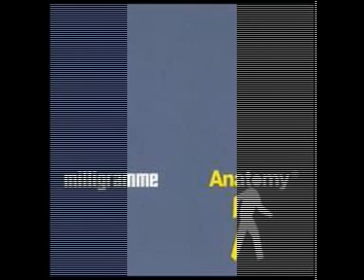Milligramme - Pangreas (only audio)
Minimal Mathematic Industrial Sound. From the King Milligramme!!